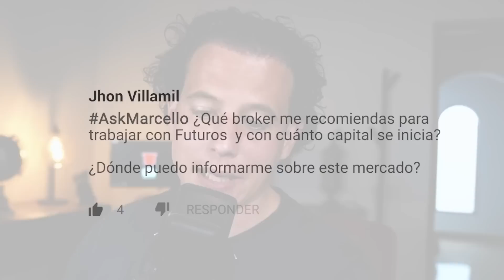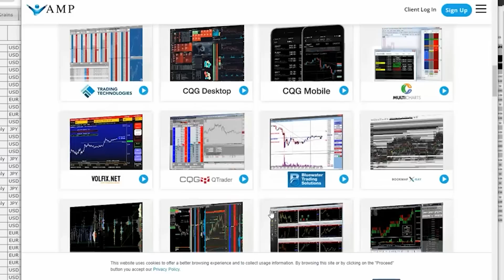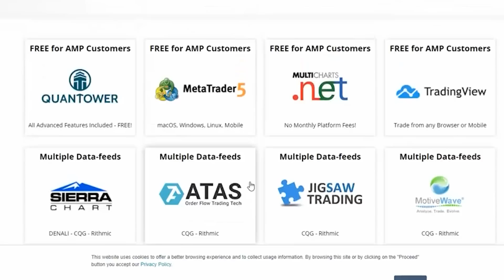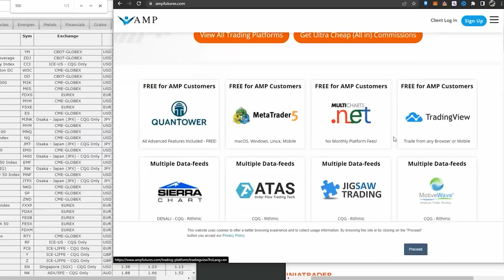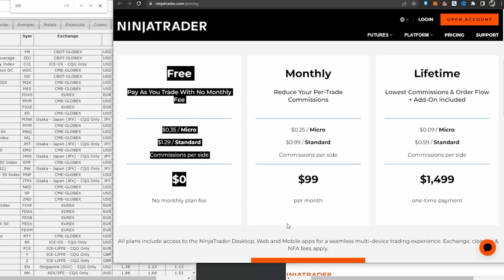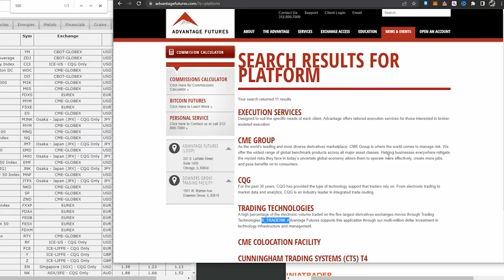📈Mejores Brokers de Futuros para Traders📉